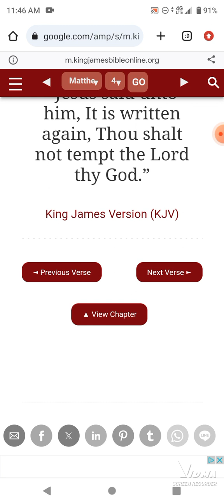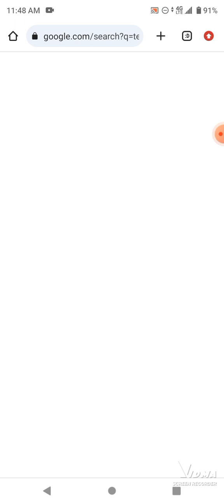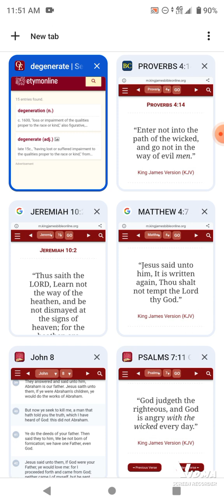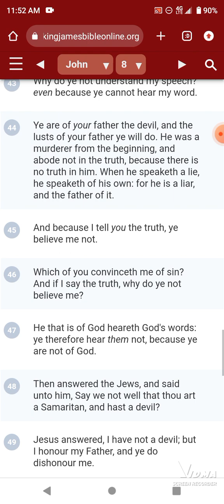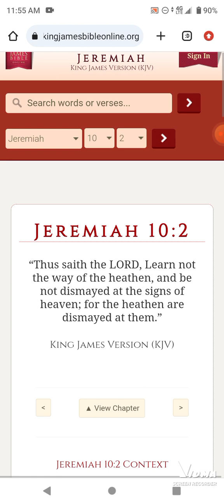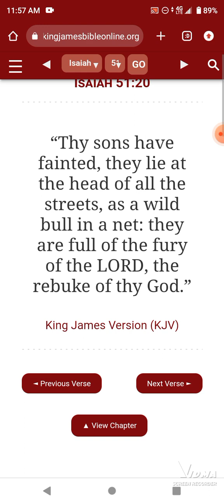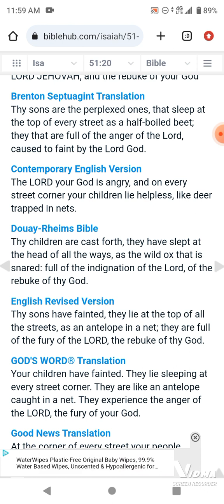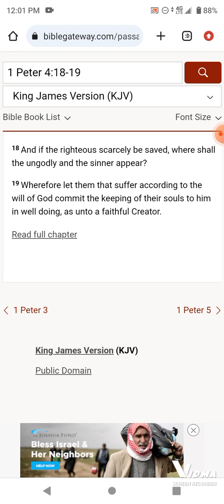They're back in they're lots not caring for Righteousness